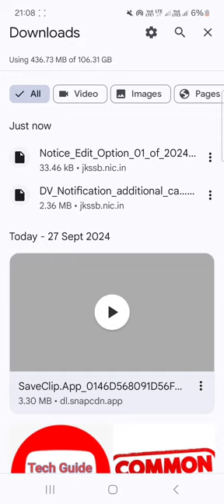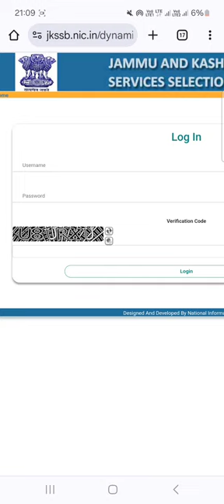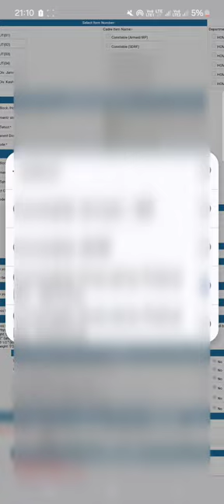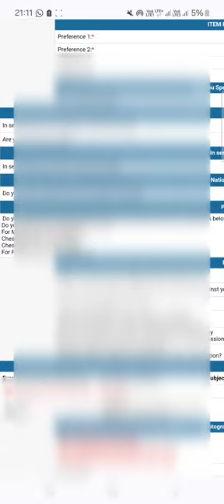How To Edit JKSSB Constable Application Form/JKP Constable Form Edit Kaise Kare | Edit Window Open